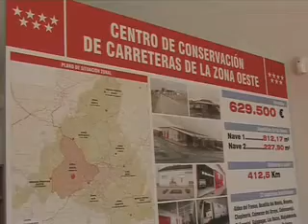Conservación Comunidad de Madrid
Esperanza Aguirre, presidenta de Comunidad de Madrid, inaugura el centro de conservación de carreteras en Brunete, Madrid.